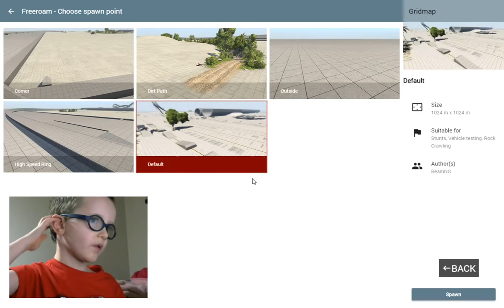Tan Jeep in BeamNG.drive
Gus Drives a Tan Jeep in BeamNG.drive